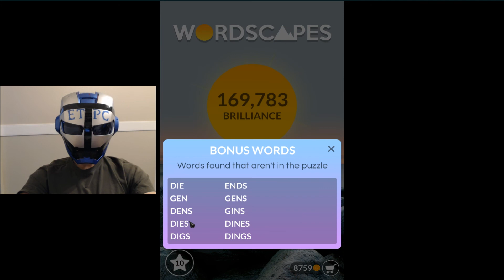WORDSCAPES BASK 16 ANSWERS (STONE) masaya ang mga salita